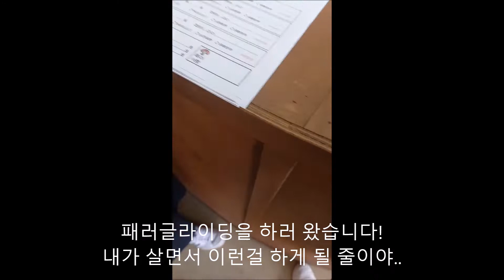💙하늘을 날다💙단양 패러글라이딩 [고3의 가족여행 브이로그]